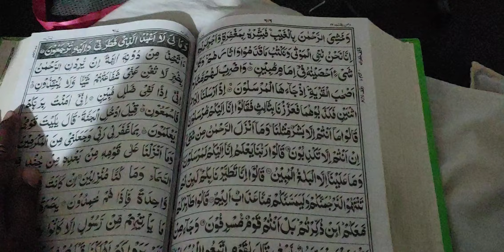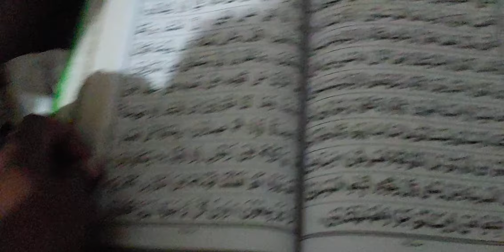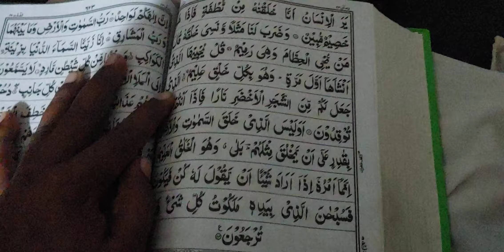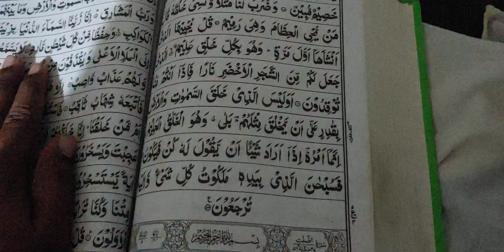Surah Yaseen dil ka sukun hai please Bada Karen.🙏🙏🙏😎😎😎😎🇦🇪🇦🇪🇦🇪🇦🇪👉👉👉👉